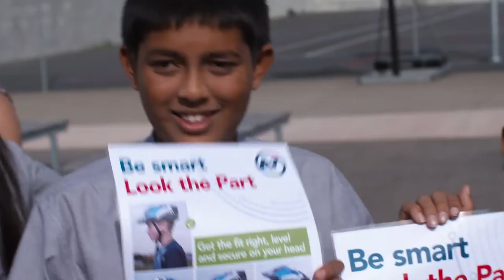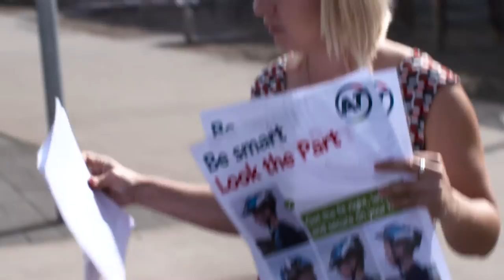Travelwise for Intermediate Schools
Find out how your school can get involved in the Travelwise Programme at AT.govt.nz/travelwise